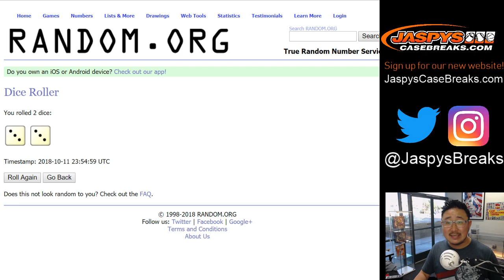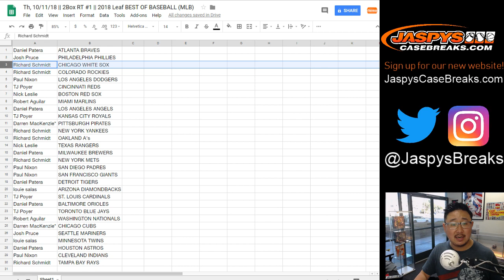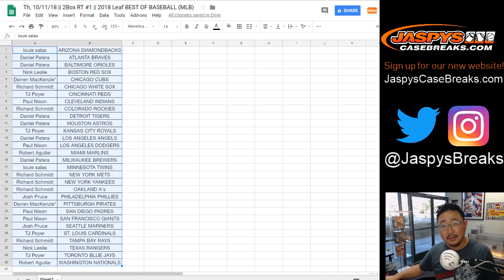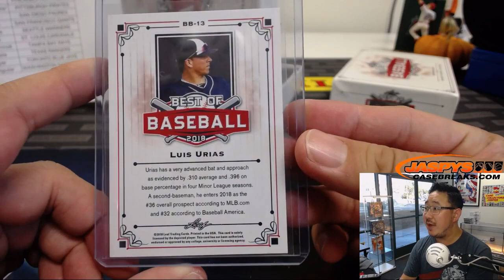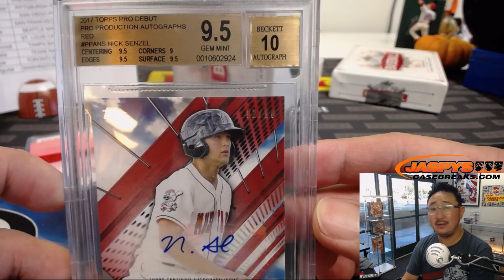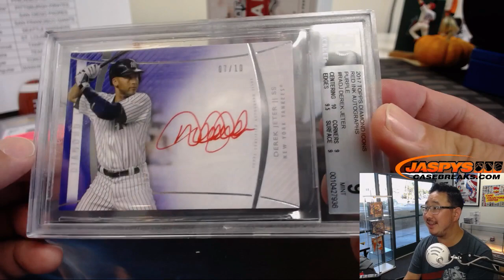Th, 10/11/18 || 2Box RT #1 || 2018 Leaf BEST OF BASEBALL (MLB)